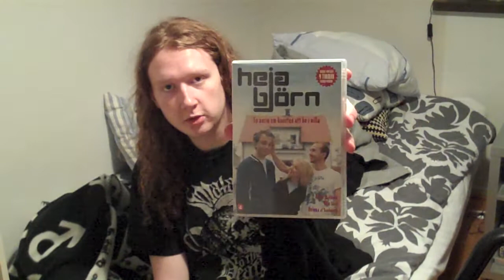DVD Unboxing - November 17, 2011